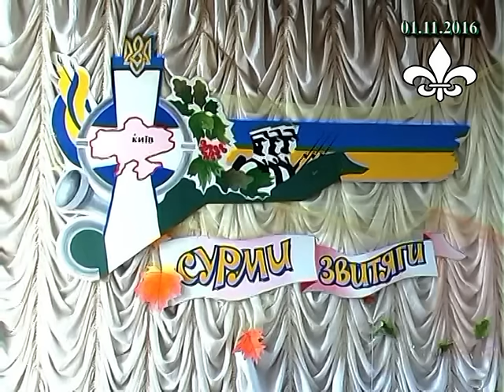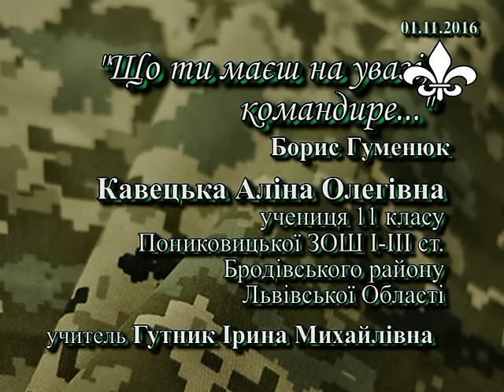У Бродах відбувся районний етап конкурсу "Сурми звитяги-2016" (ТРК "Броди")